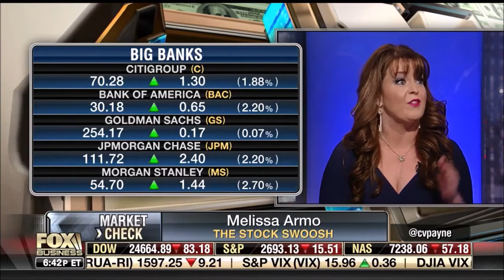Melissa Armo | Fox Business Network | Making Money with Charles Payne